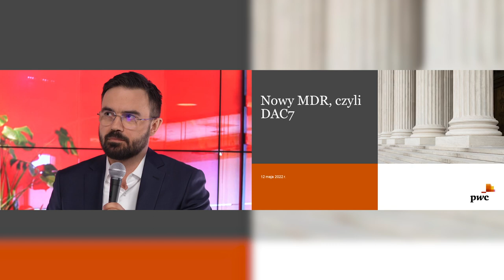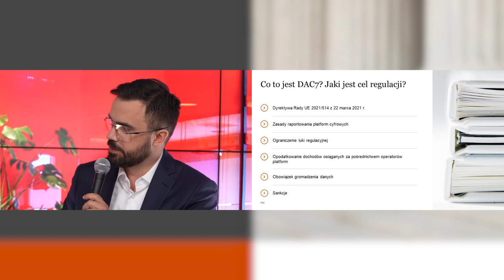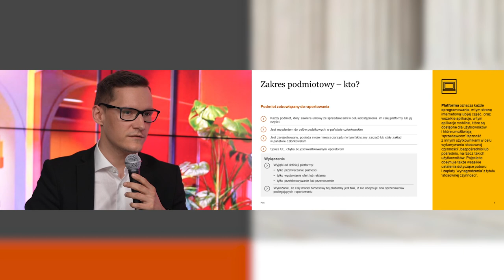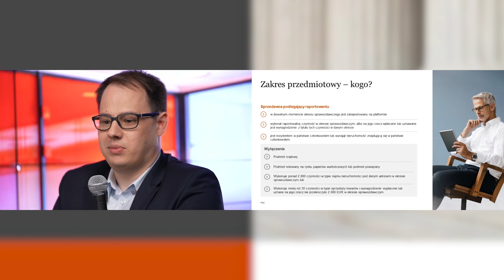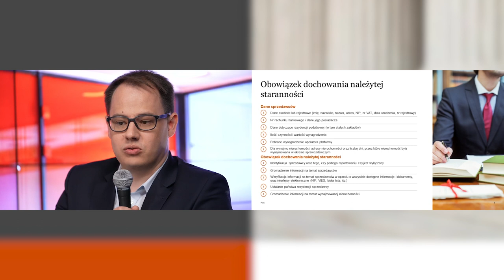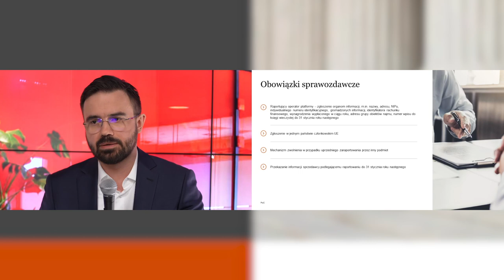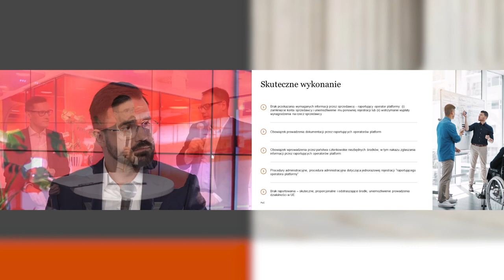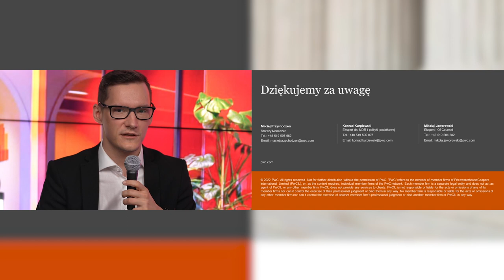Webinarium: Nowy MDR czyli DAC7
Obejrzyj nagranie z webinarium, podczas którego eksperci PwC przedstawili nowe obowiązki raportowe, które powinny zostać nałożone na operatorów platform cyfrowych do końca 2022 r. w efekcie spodziewanego wdrożenia przez Polskę tzw. Dyrektywy DAC7.